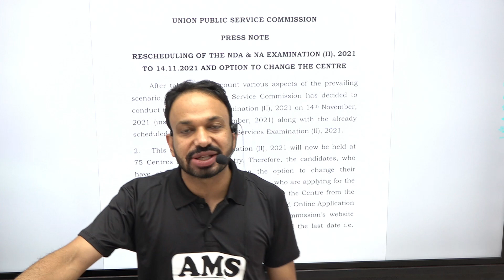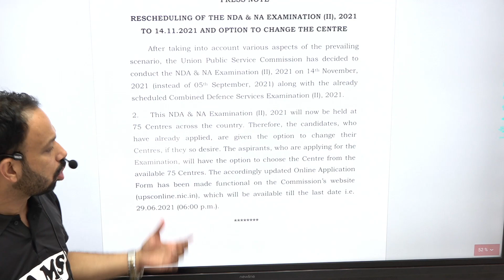NDA EXAM POSTPONED !!!!! WHAT TO DO NOW ??? CRACK NDA 2 2021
AMS DEFENCE ACADEMY
ADD: 29-R, MODEL TOWN, DOUBLE PARK, ROHTAK
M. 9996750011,